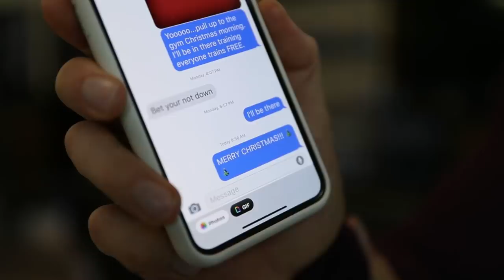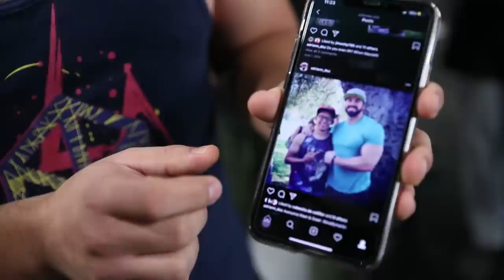BRADLEY MARTYN’S CHRISTMAS MEET UP AT ZOO CULTURE!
BMFIT Gear And Apparel+ BMFIT GEAR!